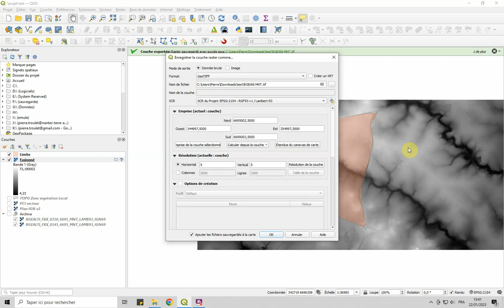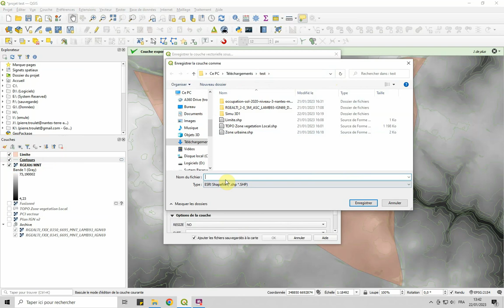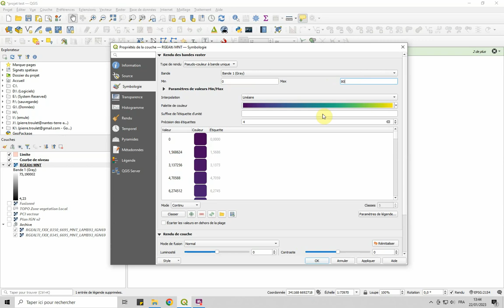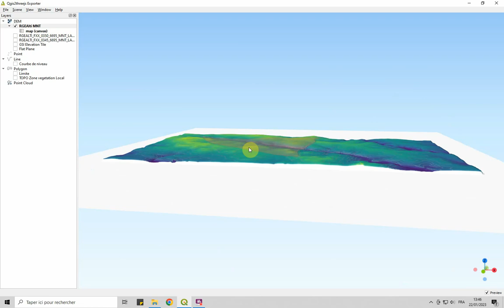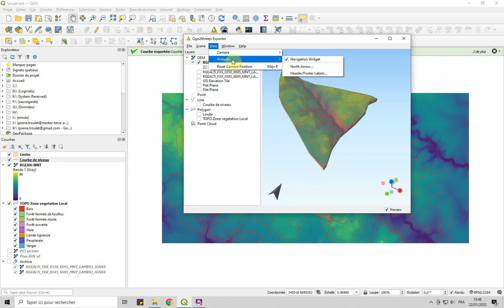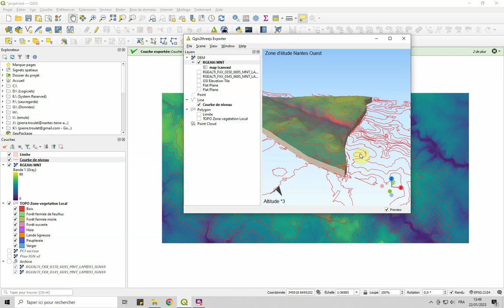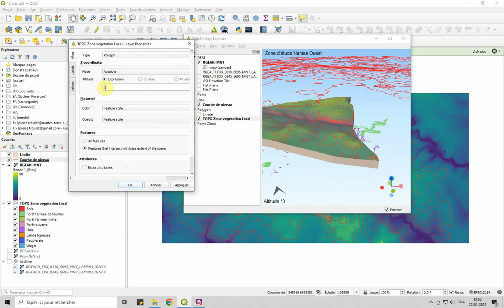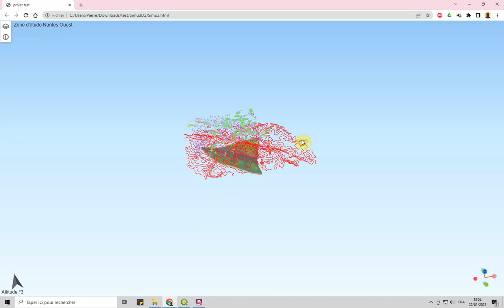qgis 08 - Bloc diagramme avec plusieurs calques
C'est beau
Et Export html